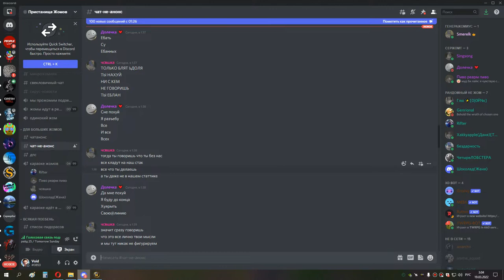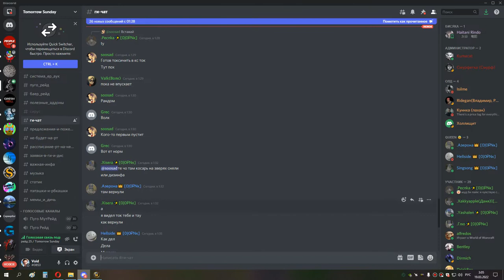МАГИК ГЕР ппал 18 03 22